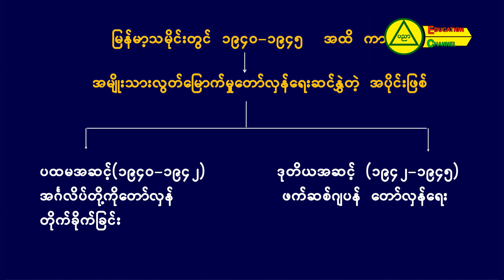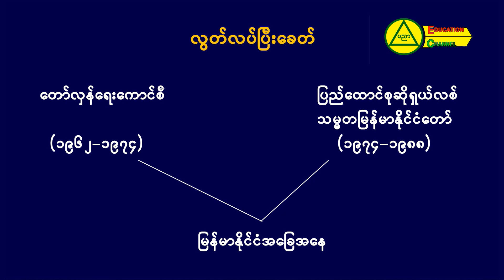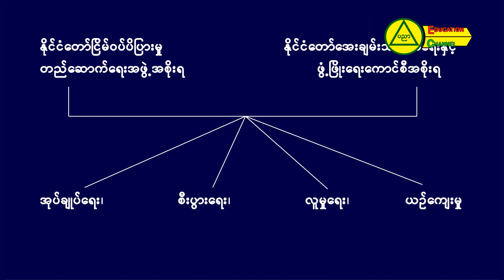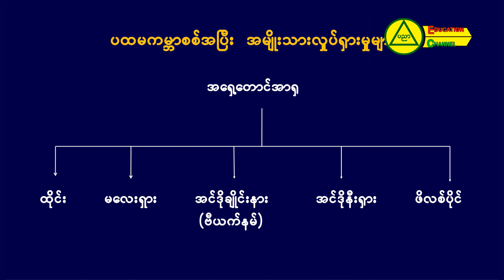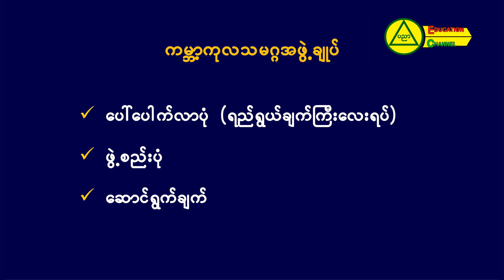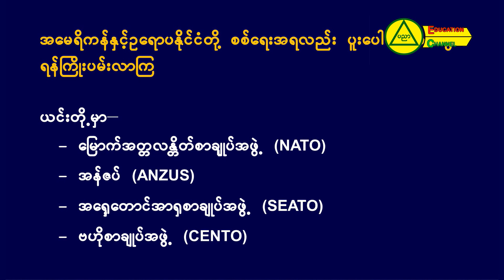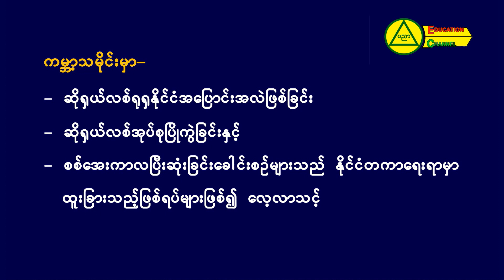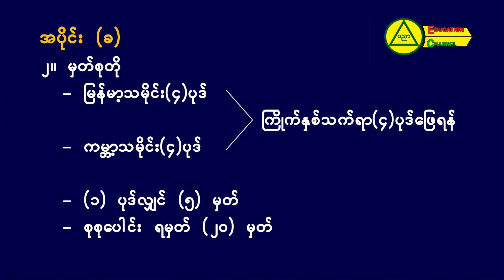၂၀၂၃ ပညာသင်နှစ်၊ တက္ကသိုလ်ဝင်စာမေးပွဲ အထောက်အကူပြုသိကောင်းစရာ(သမိုင်း)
၂၀၂၃ ပညာသင်နှစ်၊ တက္ကသိုလ်ဝင်စာမေးပွဲ အထောက်အကူပြုသိကောင်းစရာ(သမိုင်း)